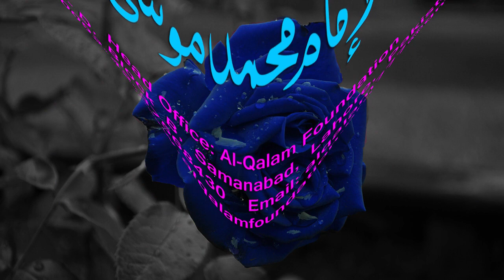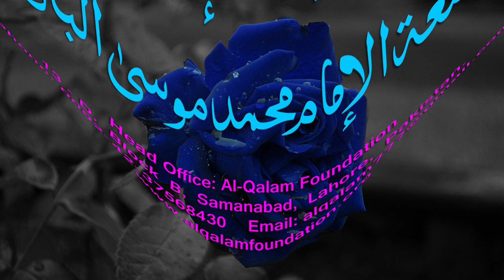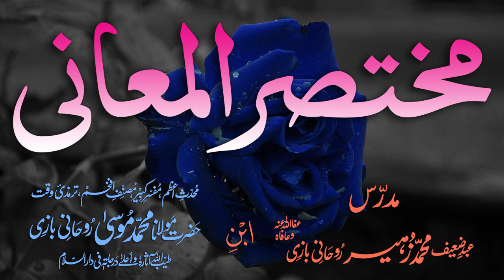Mukhtasar-ul-Ma'aani Dars - 24 - Page - 034 - Maulana Muhammad Zuhair Albazi - 04/01/2006